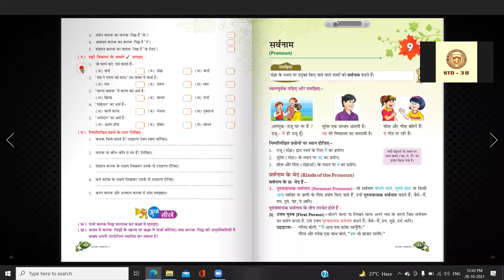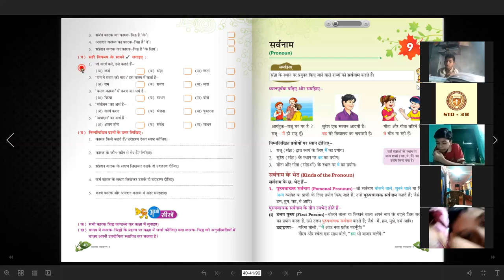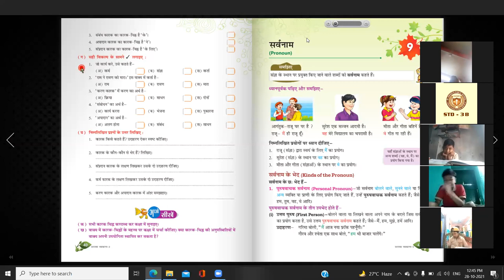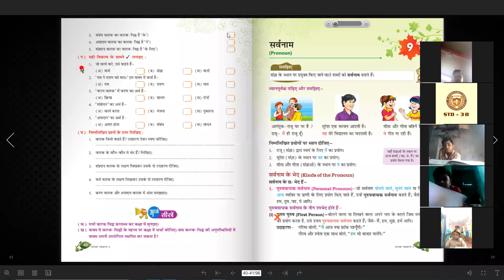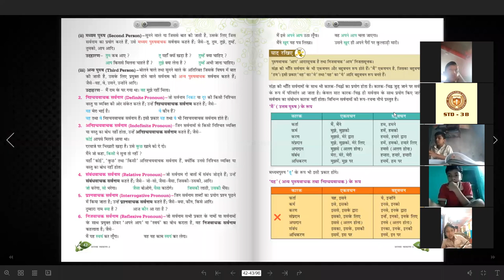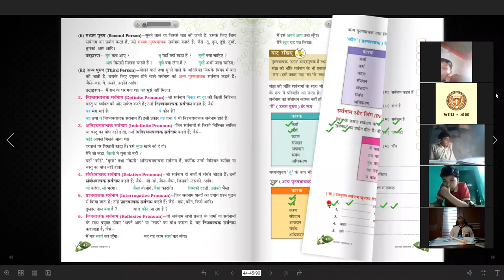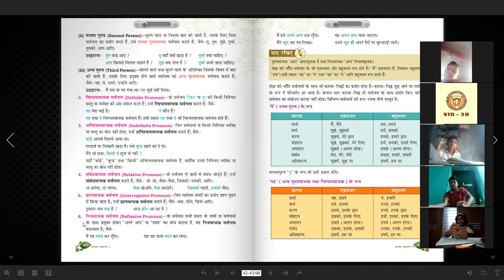28 10 21 STD3 B VAYAKARAN CH- 9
C .W